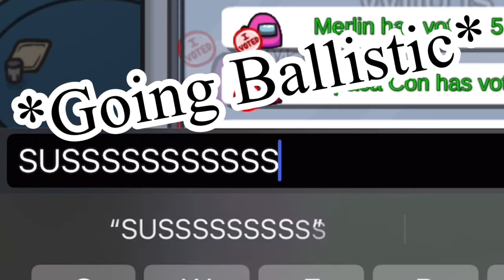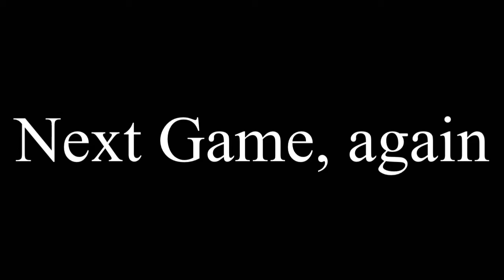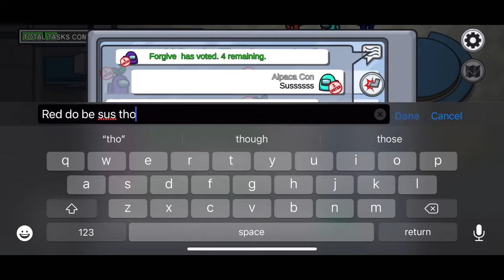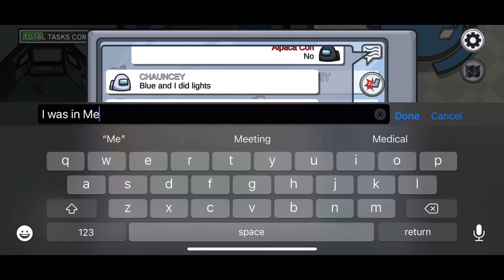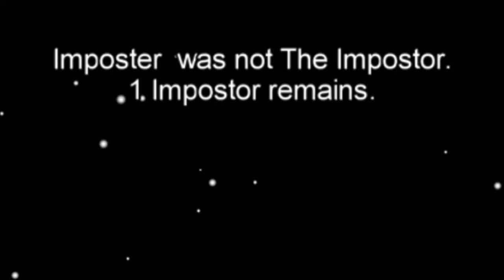Being the worst Imposter in Among Us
I suck at Among Us, l know, don't @ me.

Type !secret in the discord server.